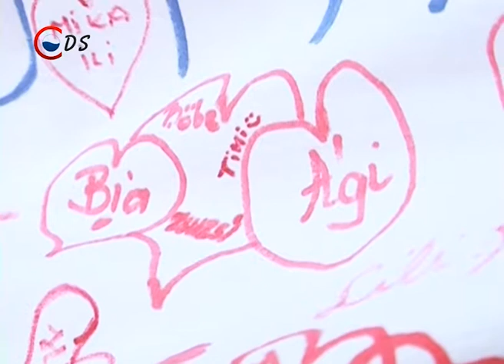2015 07 06 Híradó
REKORD – Újból rekordkísérletre készülnek városunkban, most egyszerre 200 babán végeznének újraélesztést
HŐSÉG – A legmagasabb hőségriasztást rendelték el hétfőtől, a hőmérséklet akár a 40 C fokot is elérheti napközben
MEGGY – A magyar meggyet népszerűsítő akció keretében meggyet osztottak országszerte, városunkban is kínálták a gyümölcsöt
JUBILEUM
TRIATLON